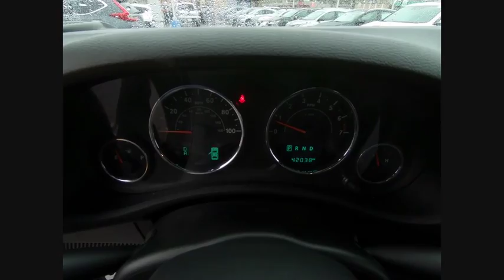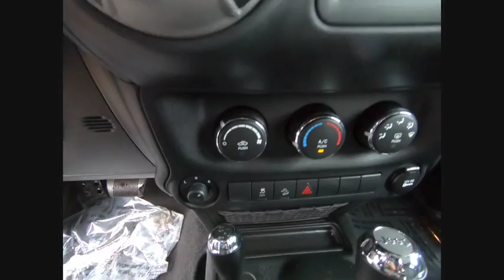2017 Jeep Wrangler Oak Lawn IL PTC9396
2017 Jeep Wrangler Unlimited Sport